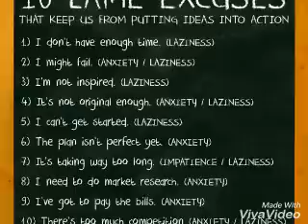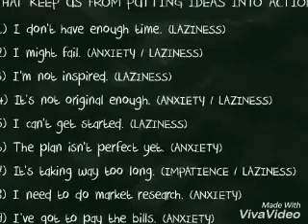Dough man ceo